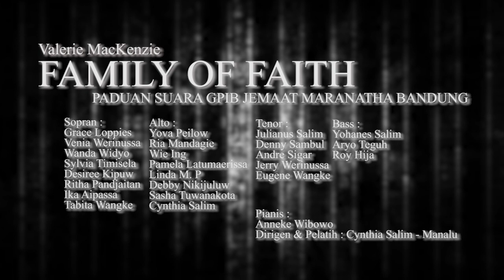Family of Faith - Paduan Suara GPIB Maranatha Bandung